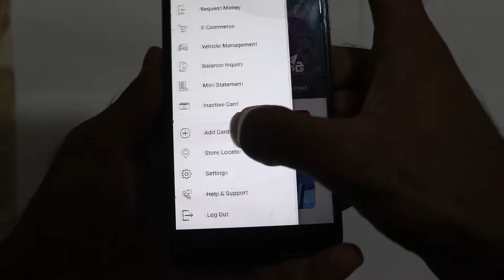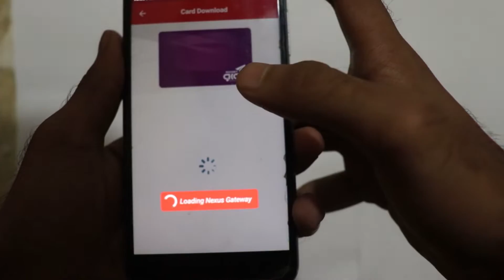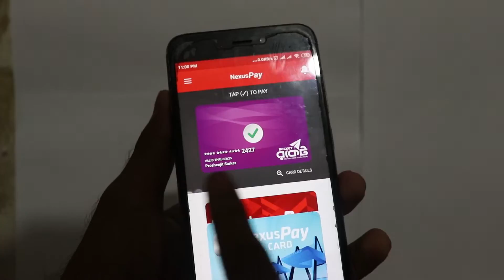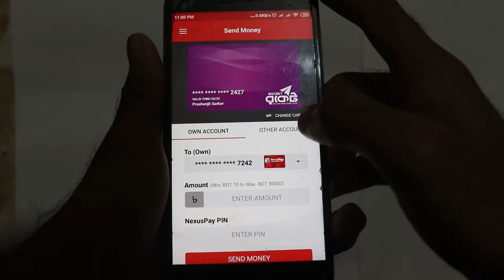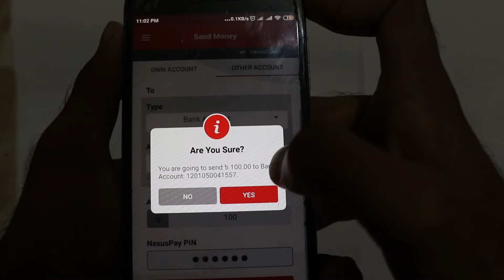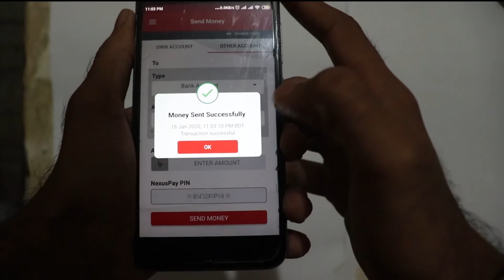Send money to your Bank Account from Rocket account | রকেট থেকে ব্যাংক এ টাকা পাঠাও | DBBL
Now you can sen money to your any DBBL bank account from your rocket account. but it will cost 9 taka per thousand .